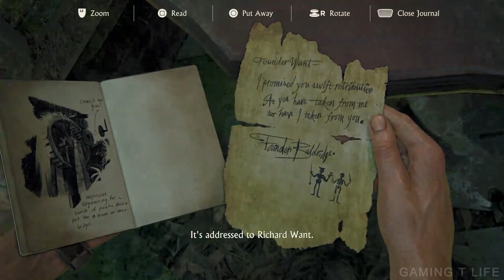NEW DEVON - Uncharted 4 Meme Walkthrough Gameplay - Part 26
No Commentary Gameplay Walkthrough with Meme Reaction

New Devon

Thank you for every LIKE!!! 👍
Ring on the Bell!!! 🔔 ⤴

This is my first time of playing Uncharted series, you may already watch popular gaming youtuber to play this game, but this gameplay will feature my impressions, reactions with Meme and explore throughout the full story to the end!

First of all, sorry about the graphic quality, I'm only have normal PC right now to make gameplay recording, hope I can upgrade my PC soon for you guys

This is one of the most popular and well known game of all time, I knew "Uncharted" series long time ago, but I have no chance to play before. The game was surprised to me, it's similar style with " Assassins Creed " to me. (P/S : Hope I can do Assassins Creed series to you guys soon)

I will try my best to make an interesting video for you guys, also hope I can bring something different from other gaming youtuber to you guys. Hope you guys will love it and also enjoy this series !!!